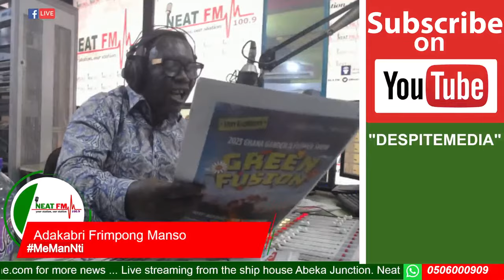MeManNti with ADAKABRI FRIMPONG MANSO on NEAT 100.9 FM (28-08-23)